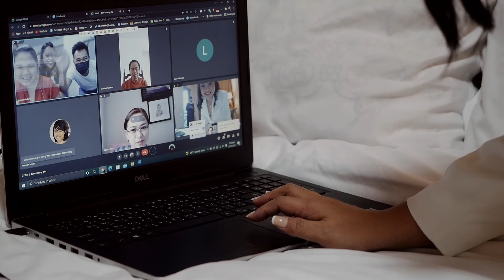Filipino couple with friends in the snowy Georgian mountains!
The most emotional video of 2022!
We had a real snowfall of emotions, love and pure romance!
Feel the vibe of the Big Day!
Meet the extreme wedding video of Diana and Jomar!